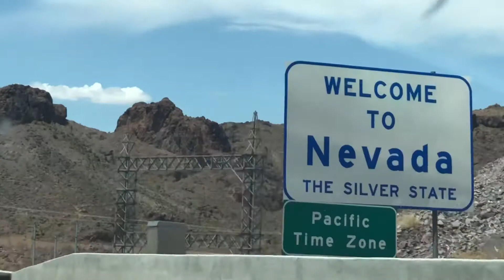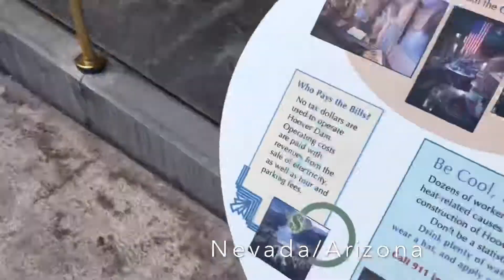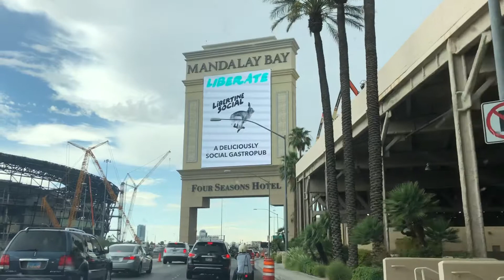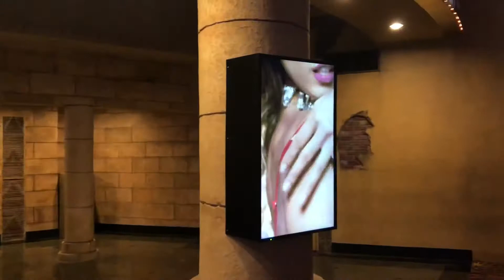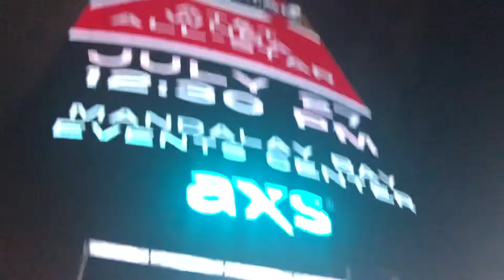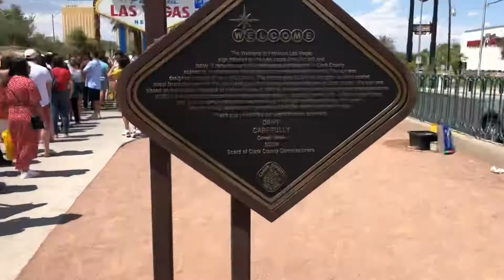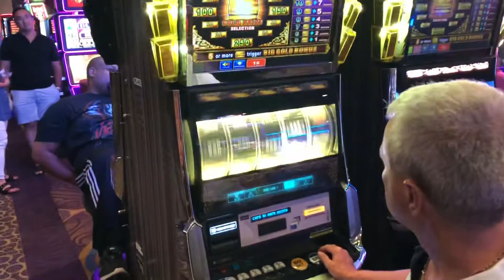USA 2019 - afsnit 6 Hoover Dam & Las Vegas